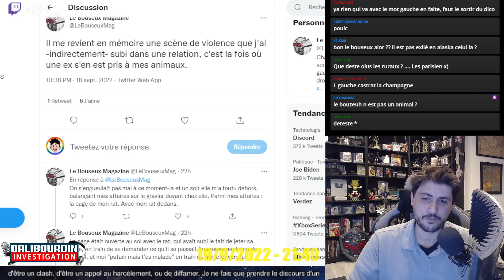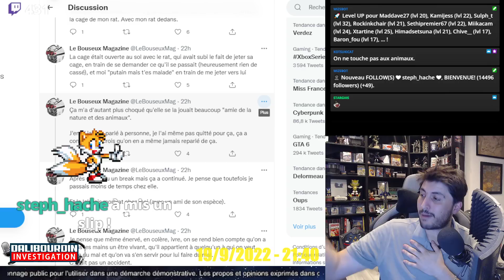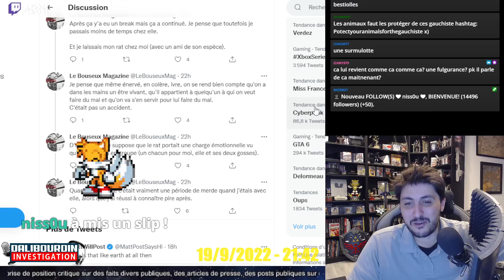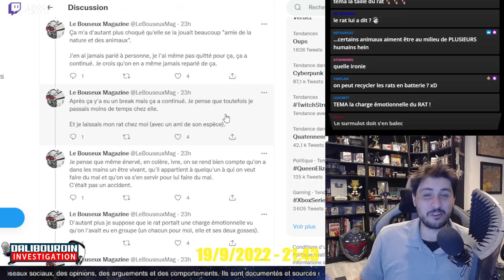LE BOUSEUX PARLE DE LA CHARGE EMMOTIONNELLE DE SON RAT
Le Bouseux Magazine nous parle de la charge mentale de son rat